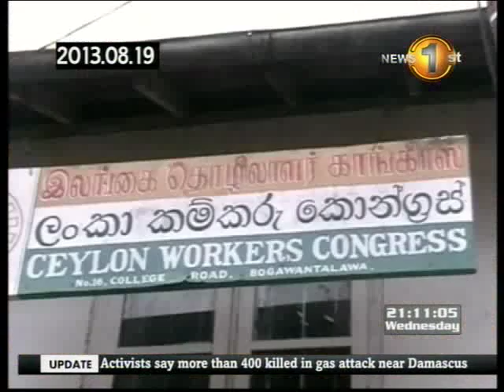Newsfirst_Police say it has deployed the Police STF in and around Hatton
The Police say it has deployed the Police Special Task Force in and around Hatton.

Police protection had to be given to the area after clashes broke out between supporters of Minister Arumugam Thondaman and Parliamentarian P.Digambaram.

On Monday a certain group had attacked the Party offices of the National Workers Union, led by Parliamentarina P.Digambaram in Bogawanthalawa and Hatton.

On Monday night, a certain group attacked the Party office of the Ceylon Workers Congress, led by Minister Arumugam Thondaman.

The Party office was located in Bogawanthalawa.

Meanwhile, a number of vehicles sustained serious damage in a clash that broke out between the two factions in Dimbulapathana, on Monday.

According to the Police, Police and Police Special Task Force personnel have been deployed to Dimbulapathana, Bagawanthalawa , Hatton, Maskeliya and Norwood.

Meanwhile, the 4 persons who were arrested for causing damage to the offices of the National Workers Union were released on bail after being produced before the Hatton Magistrates Court.

Meanwhile, the central provincial Candidates of the Sri Lanka Muslim Congress charge that their party office in Galhinna, Ankumbura was attacked by a certain group.

Central Provincial Candidate of Sri Lanka Muslim Congress, Uvais Razan shared these views

''The SLMC and the Citizens Front will jointly contest the Central Provincial Council election. Last evening, my party office and supporters were attacked. Two persons have been admitted to the Ankumbura Hospital. We want to engage in this election in a democratic manner.''

Meanwhile, convening a media briefing today, Transparency International commented on the use of State Property for the elections.